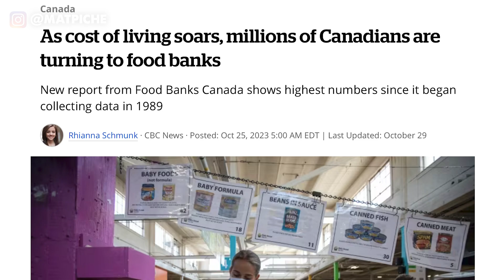Canada's PLUMMETING Food Bank Supplies. (Not Good!)